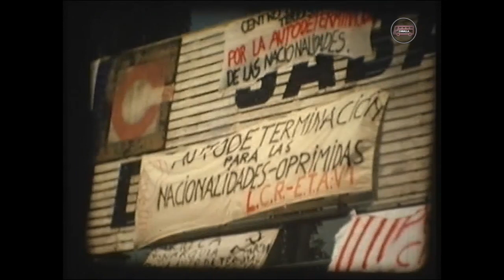Festival dels Pobles 1976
Recull d'imatges de la pel·lícula realitzada per Francesc Vila durant l'històric concert a l'estadi Creu Alta. Segeux l'enllaç per veure el film sencer